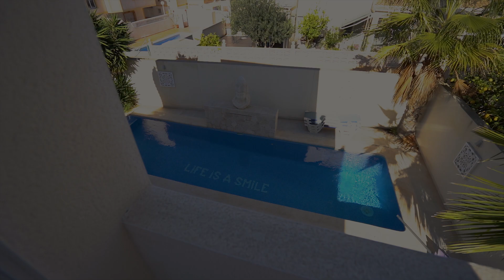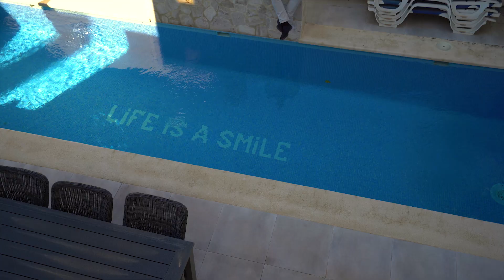SOLD - Beautiful renovated villa - SkandiaMäklarna Torrevieja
Reference number:
TVJ50